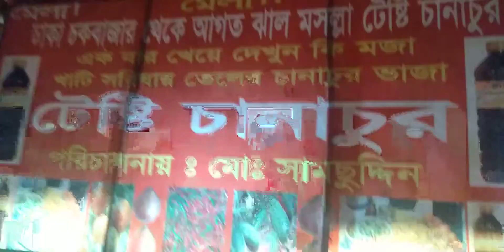Tasty Chanachur (টেষ্টি চানাচুর) | Street Foods | মজাদার চানাচুর তৈরি